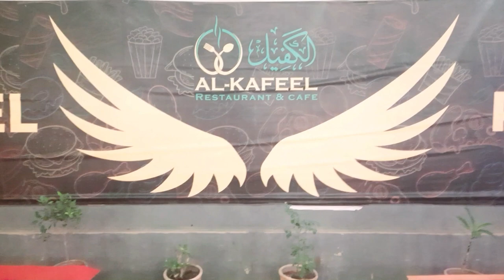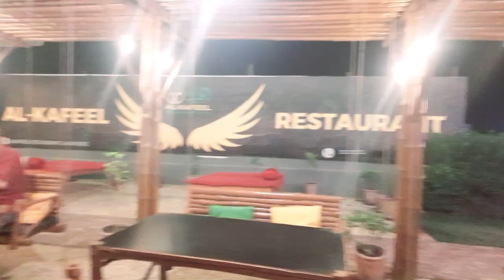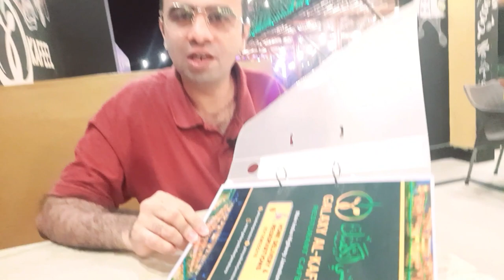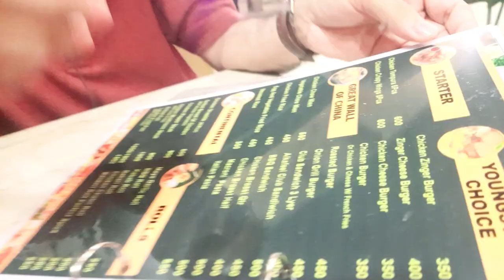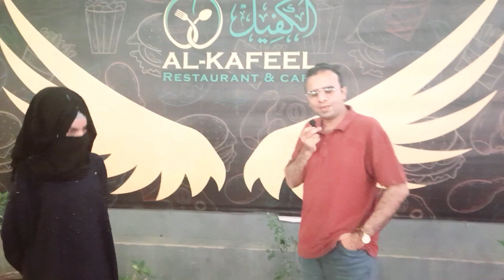Al Kafeel Restaurant Indus Highway Jamshoro | Al Kafeel Restaurant Review | Shoaib Ahmed Dayo